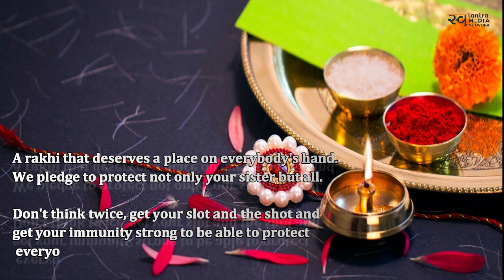Happy Raksha Bandhan | Rakhi Special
Raksha Bandhan, also commonly known as Rakhi, is one of the oldest festivals in India. It celebrates the bond and love between siblings. Siblings share a unique bond, filled with love, fun and also, ups and downs. The festival marks this special bond. The words ‘Raksha Bandhan mean ‘the bond of safety and security’. On this day, a sister ties a sacred thread around her brother’s wrist. In return, the brother promises to protect her from all evils.

This year, Raksha Bandhan falls on August 22. To celebrate the special day, gifts are exchanged and people indulge in sweet and special delicacies. While the Covid-19 pandemic will restrict the celebrations to some extent, you can still revel in the festive spirits from the comforts of your home.